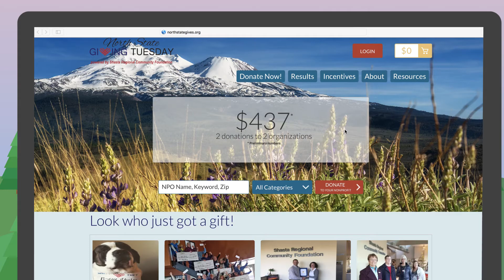North State Giving Tuesday 2017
Join us on November 28th as our region celebrates giving back to 120+ nonprofits in Shasta and Siskiyou counties!